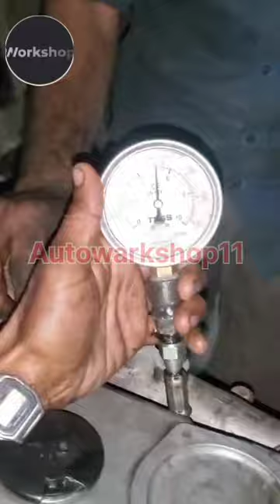Nissan Diesel Engine | 6 Cylinder